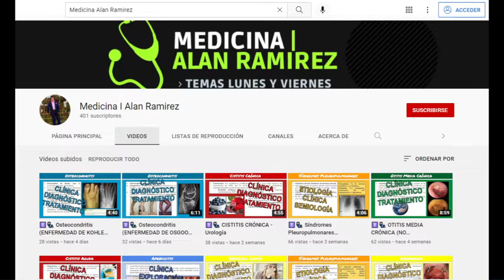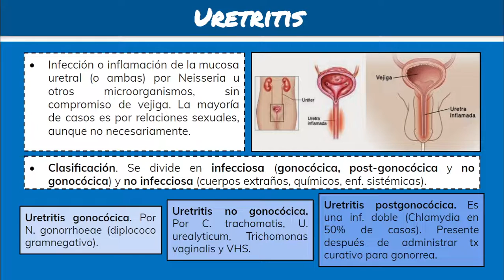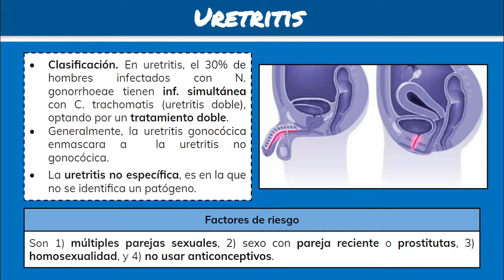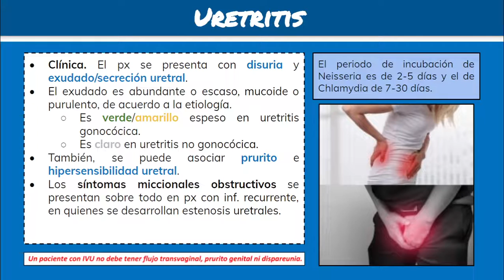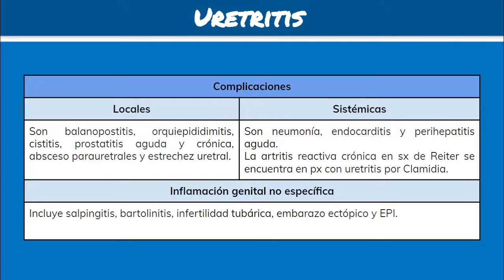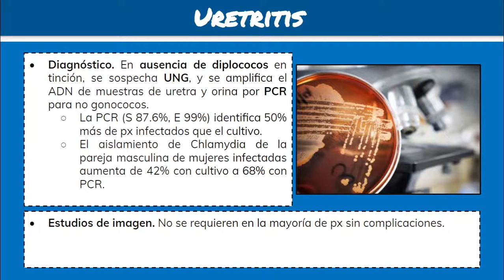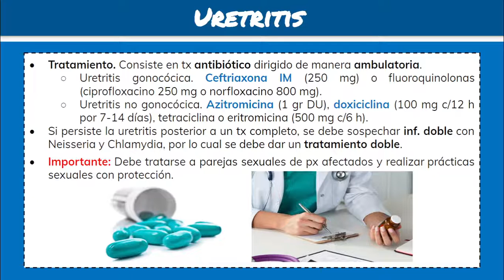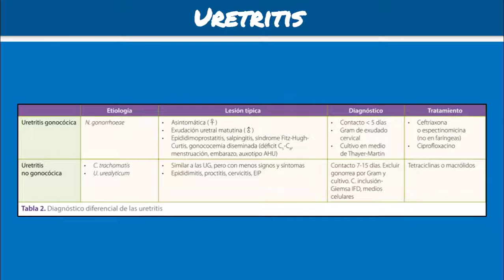⚕️🩺 URETRITIS (Gonocócica y No Gonocócica): Síntomas, Diagnóstico y Tratamiento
⚕️🩺Uretritis: Clasificación, clínica, diagnóstico y tratamiento).

00:00 Inicio
00:18 Definición
00:35 Clasificación
01:55 Factores de riesgo
02:13 Clínica
03:40 Complicaciones
04:24 Diagnóstico
05:59 Tratamiento